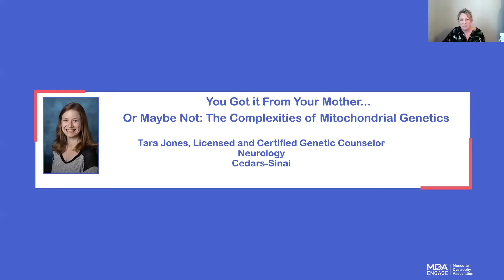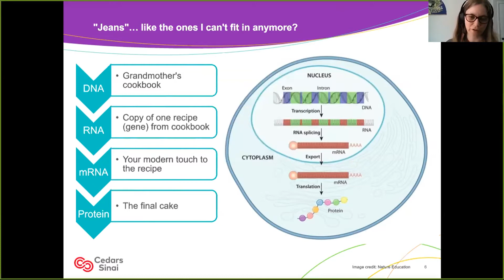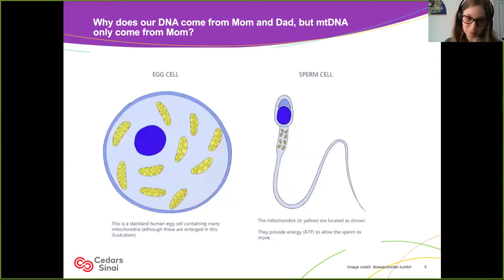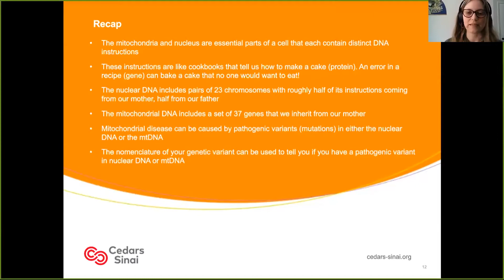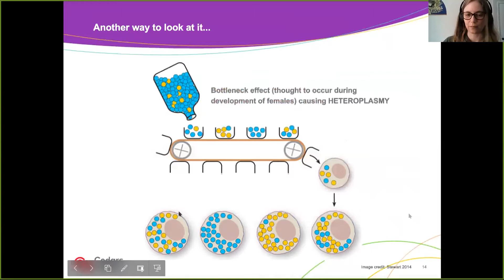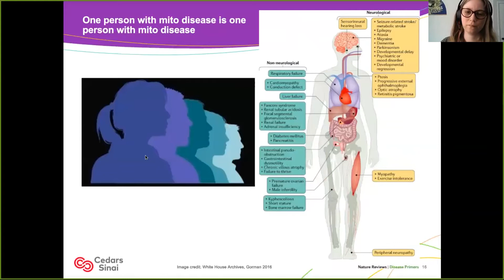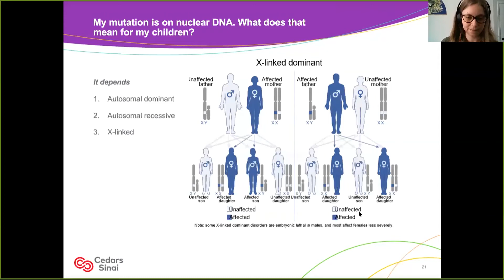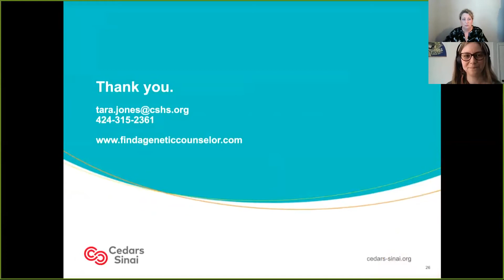You Got it From Your Mother or Maybe Not The Complexities of Genetics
You Got it From Your Mother...Or Maybe Not: The Complexities of Mitochondrial Genetics, Tara Jones, MS, LCGC from Cedars Sinai gives her presentation at the MDA Engage Mitochondrial Myopathy Symposium on March 6, 2021.